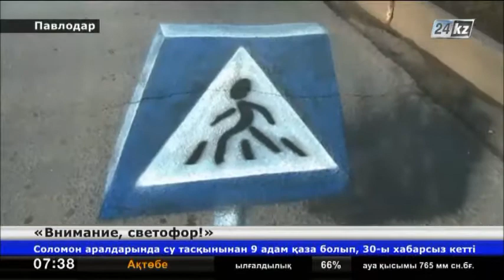Молодежь Павлодара выступает против гонок на дороге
«Внимание светофор!».